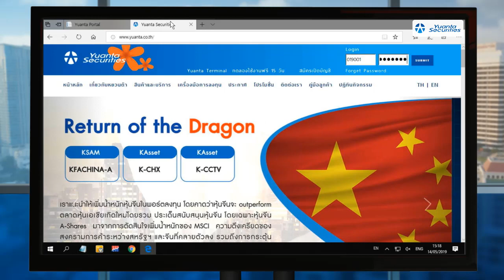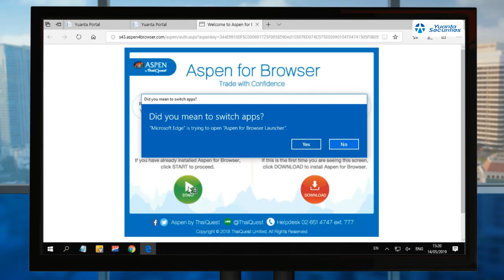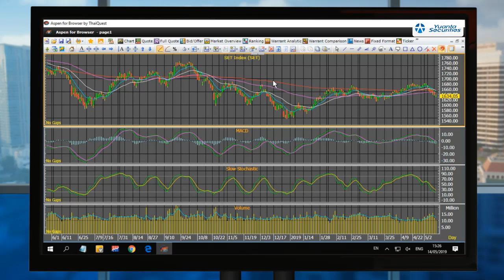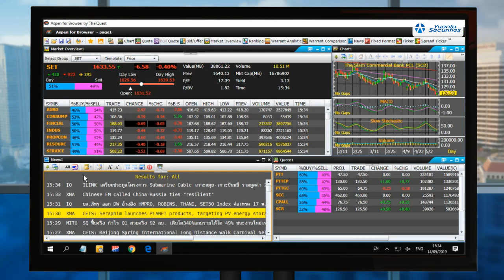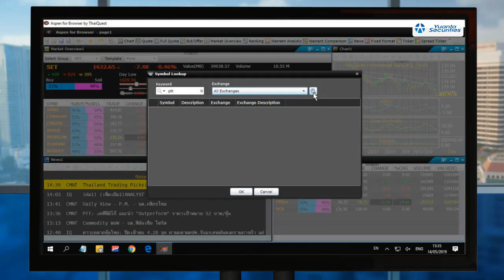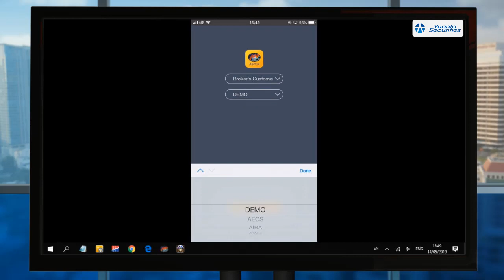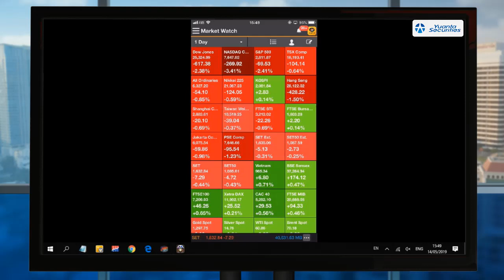รู้จัก Aspen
- ถนัด ผ่าน Computer ใช้ Aspen for Browser
- ถนัด ผ่านมือถือ Aspen Mobile
- กราฟทางเทคนิค ที่มีเครื่องมือหลากหลาย
- ข่าวสารการลงทุนทั้งในและต่างประเทศ
- ข้อมูลตลาดที่สำคัญในและต่างประเทศ

ติดตั้ง Aspen Mobile ผ่าน iPhone, iPad และ Android คลิกที่
อีกหนึ่งบริการสำหรับลูกค้า หยวนต้า